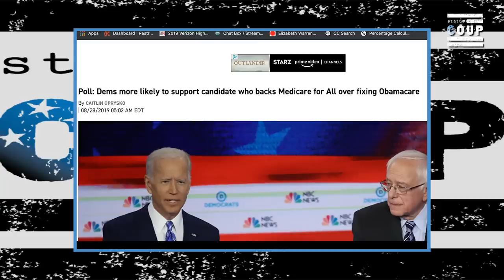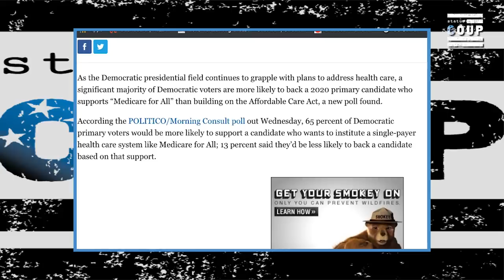Democrats Need to Stop Listening to the Corrupt Rahm Emanuel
Status Coup's Jordan Chariton reported on former Chicago Mayor Rahm Emanuel claiming Medicare For All is an untenable position in the general election---despite its popularity in polls. JOIN STATUS COUP as a member so we can get out and stay out on the road NOW to cover the 2020 presidential campaign---unless you want to rely on CNN to do it? It's only $5-10 bucks a month to support REAL IN-THE-FIELD INDEPENDENT JOURNALISM